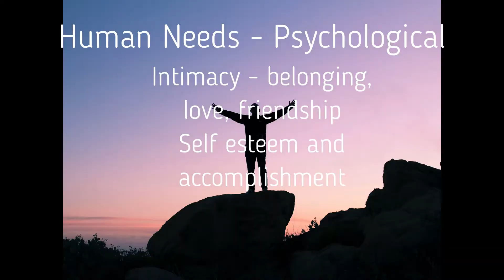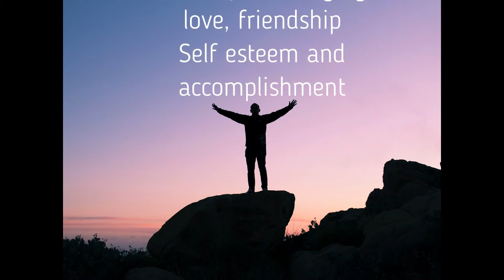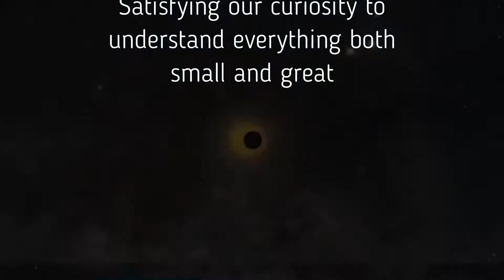Complexity Of Life - Christian Orthodox Apologetics Team - COATUK - Ehab Roufail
Why is life so hard?
Why couldn't God have made things simpler?
Simple Creature - simple requirement
Complex Creature - Complex requirements